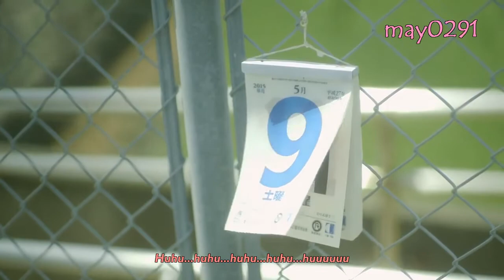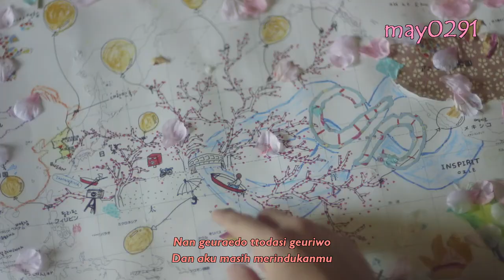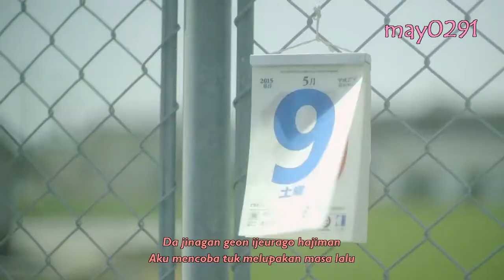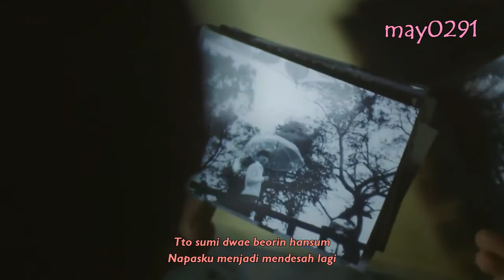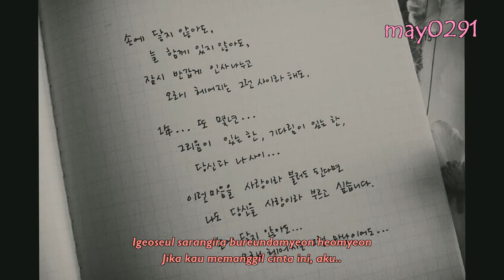[INDO SUB] NAM WOOHYUN - Nod Nod (끄덕끄덕) MV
NAM WOOHYUN - Nod Nod (끄덕끄덕) MV
This song and MV is good and so sad...
Please support Nam Woohyun (INFINITE)...Inspirit and Newclear..
Free request. just Infinite & Woollim stan...❤
Please Like & Subscibe. Thx ❤ ❤